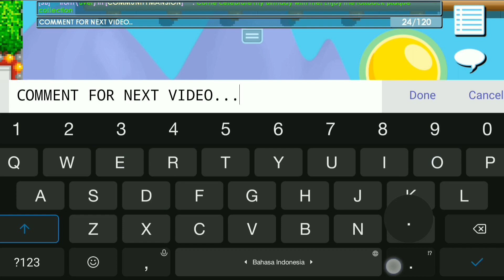Fireplace Profit - Growtopia